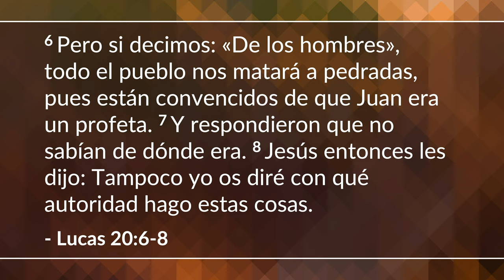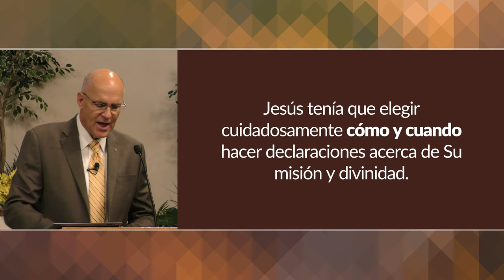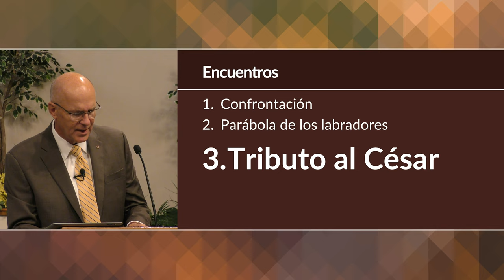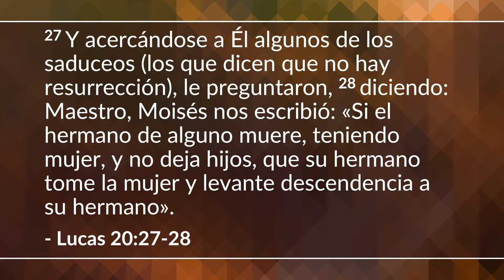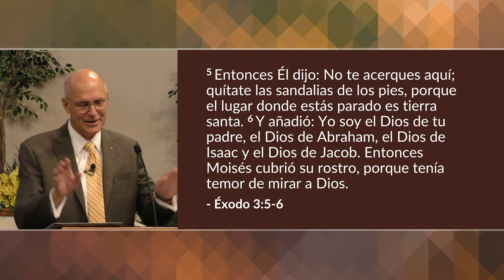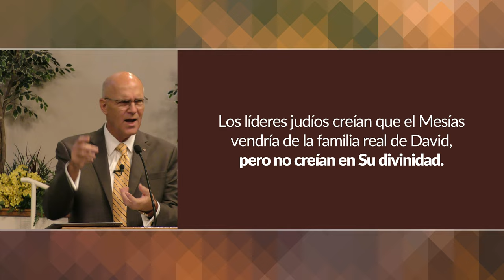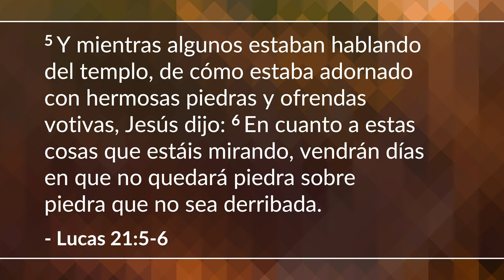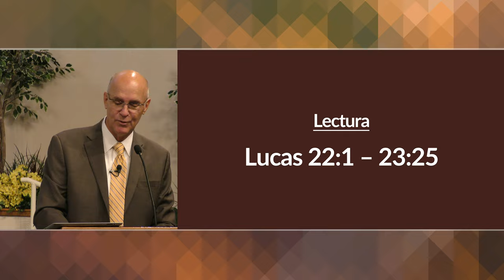Jesus entra a Jerusalen - Parte 2 (Lucas 20:1-21:38) | Mike Mazzalongo | BibleTalk.tv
Aquí Jesús confronta y reprende a los líderes religiosos (que deberían haber sido los primeros en reconocerlo y aceptarlo) por rechazarlo y bloquear a las personas para que no vayan a él.